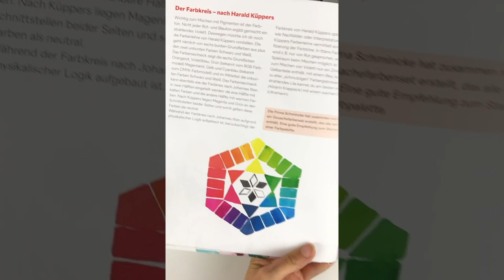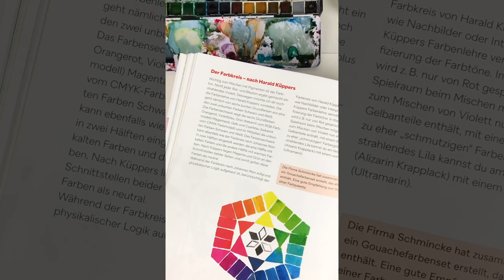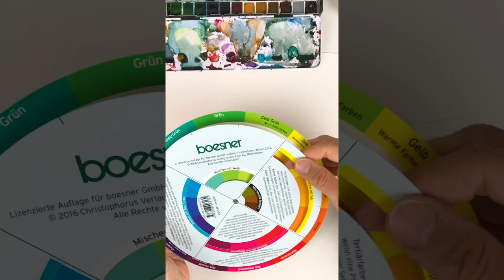Landschaft mit Aquarell malen | Komplementärkontrast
In meinem neuen Buch "Farben!" geht es um Farbtheorie an vielen coolen anwendbaren Tutorials. In diesem Video zeige ich euch wie ihr den Komplementärkontrast an einer modernen Aquarelllandschaft anwenden könnt und was ein Farbmischrad ist.